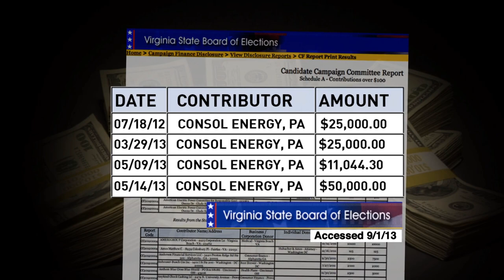Ken Cuccinelli: Not For Us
Ken Cuccinelli cares more about his campaign contributions than about doing what's right for Virginians. Ask Ken to return the $100,000 in contributions he took from CONSOL Energy